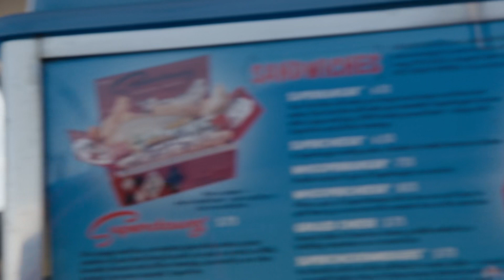sense8, convincing diego...part1, Only for sense8 fan...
Sense8, convincing Diego Part1,
Only for sense8 fan...